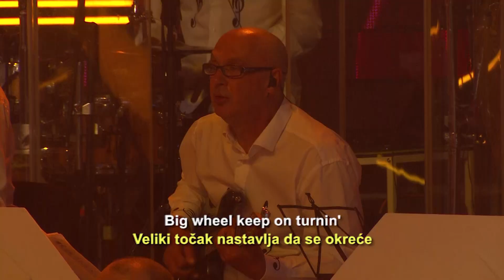Slobodan Lukic - Proud Mary - (live) - NNK - EM 33 - 01.05.2022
Pesma - Proud Mary (Tina Turner)
🎵Muzika: John Fogerty
🎵Tekst: John Fogerty
🎵Aranžman: John Fogerty

Nedeljom u 21h TV Prva, Nova BIH, Kanal 5